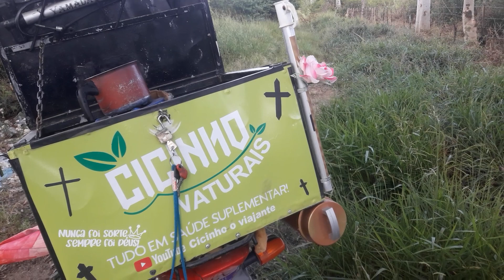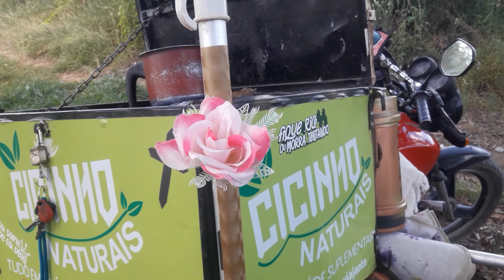sítio Jardim Garanhuns Pernambuco